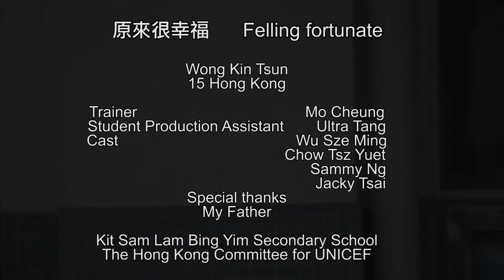原來很幸福 Feeling fortunate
UNICEF HK「零，可以成真」短片項目2015
黃建榛（長沙灣天主教英文中學）

故事大綱：這個故事是說主角的爸爸送他回校，但他的同學看不起他，認為他連自己回校都不懂。於是主角打給了他爸爸，告訴他不用再送自己回校。之後一位同學聽到他們的對話，跟主角說了些話，令主角反省過來並向爸爸道歉和感謝他。我希望可以透過這個片段告訴大家，我們可能已經很幸福，卻不滿足於現狀，身在福中不知福。

UNICEF HK Believe In Zero, Make A Video 2015
Wong Kin Tsun Kyle (Cheung Sha Wan Catholic Secondary School)

Synopsis: This story is about how the protagonist has been looked down by his classmates when his father drives him back to school everyday, which they feel the protagonist as naive. He then called his dad that the drive is no longer needed, yet another classmate of him told him something that he regretted what he did, and appreciated what his father has done for him. I wish to tell everyone that things that we are frustrated about might actually be the blessing that others don’t enjoy.